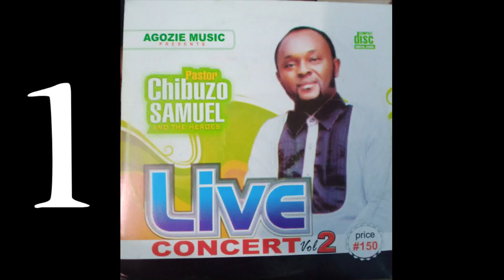LIVE CONCERT VOL 2 (SIDE A) - CHIBUZO SAMUEL AND THE HEROES |Latest Nigerian Gospel Music 2022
You Are Welcome To MPDAN MUSIC ZONE, The Home Of  Nigerian Inspiring Music And Culture, Better Subscribe To Our Youtube Channel So Won't Get To Miss Any Update On Our Youtube Channel